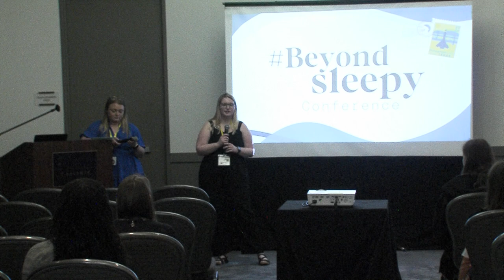What I Wish My Supporters Would Know and How to Communicate My Needs With Haley and Tara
At BeyondSleepy 2024 in Houston, TX, Haley Wall and Tara O'Connor discuss the difficulties they faced with communicating to their supporters while also finding the words for themselves. They discuss the tough boundaries they have had to put into place, and also the importance of just having someone check in on them.

Haley Wall is a 25 year old patient-advocate and entry-level occupational therapist living with Idiopathic Hypersomnia. She received her diagnosis in 2017, at the end of her first semester of undergraduate studies with a focus on health, wellness, and occupational studies. She graduated with her Master of Science in Occupational Therapy in May 2023. Haley has grown a social media platform under ‘The Sleepy OT’, with the hopes to spread more awareness about IH, share her story, build connections with others in the IH community and has a vision to expand the field of OT into sleep disorders as a supportive treatment. Haley has first-hand experience in advocacy both in her personal and professional life. She has collaborated with the Hypersomnia Foundation and Sleep Consortium on social media educational and awareness content, was a guest on Hypersomnia Foundation’s “Living With” Youtube series, participated in the 2024 Externally Lead Patient Focused Drug Development (EL-PFDD): Illuminate Hypersomnia meeting with the FDA and has further plans to expand her advocacy efforts in the near future.

Tara O’Connor is a 27 year old patient-advocate for Narcolepsy and other rare disorders, EEG technician and graduated with her AAS in May 2023. She is passionate about spreading awareness after a 20 year journey to receive a diagnosis of Narcolepsy Type 1 and other health conditions. Since her diagnosis 5 years ago, Tara has been a guest on numerous podcasts, writes articles about her journey, graduated from Rising Voices of Narcolepsy program, appeared on the news for World Narcolepsy Day, and is a patient ambassador for Wakix, appearing on Wakix’s website, brochures, and ads. She’s presented on Narcolepsy and her medical journey to neuro residents at her current place of employment. She has hopes to expand her advocacy journey with the goal to speak at conferences to share her story. Tara is a proud aunt and dog mom and recently moved across the country from Iowa to Maine. She has first hand experience in self-advocacy and advocacy on a larger scale throughout her life. Although the journey through navigating life with Narcolepsy has been challenging, Tara is determined to never allow her diagnosis hold her back from what she wants to achieve in life.